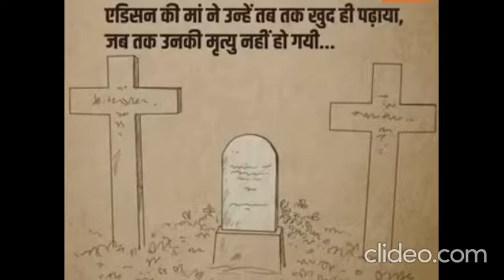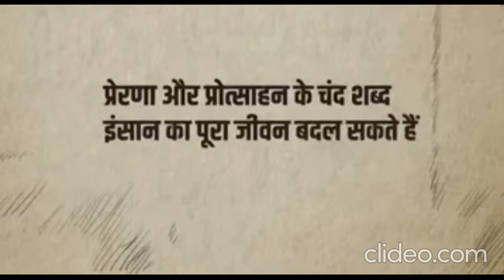एक महान मां ने कमजोर दिमाग वाले बच्‍चे को 'द ग्रेट' साइंटिस्‍ट कैसे बनाया.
How a few words of encouragement and positivity can change a dumb into  genius.